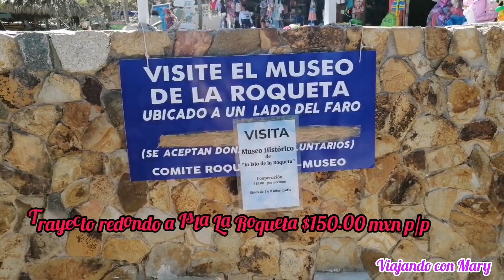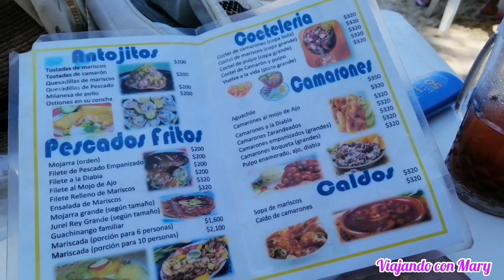ACAPULCO✨COSTOS💰acapulco playa vacaciones mexico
Músico: @iksonmusic

Músico: @iksonmusic

Músico: LiQWYD